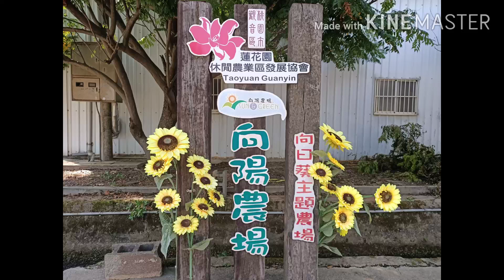Sun and green! sunflower farm taoyuan guanyin!🌻🌻